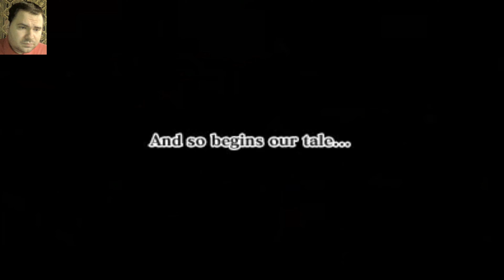[3DS] Code of Princess [Goodbye King]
The princess fled the kingdom for a sword.